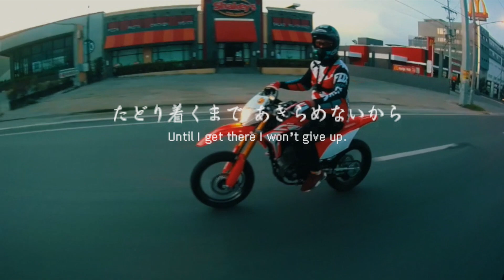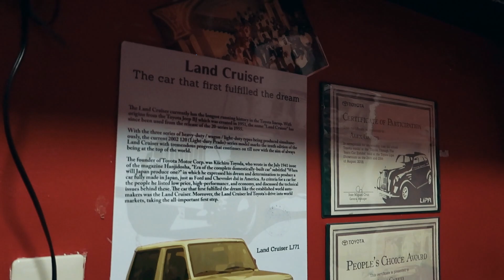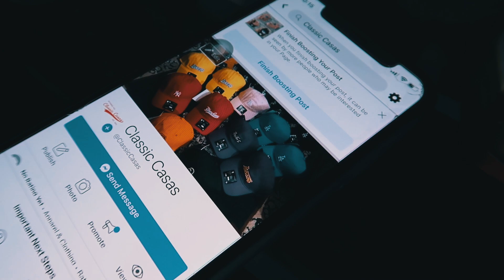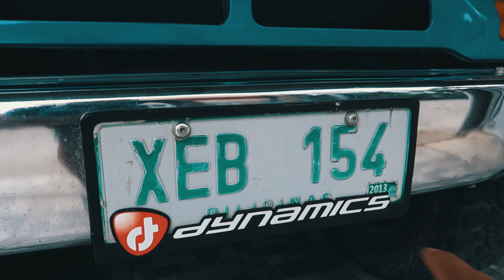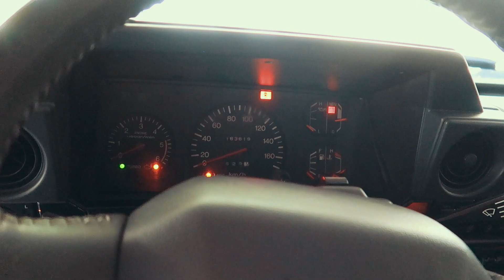Daily Vlog With the Kids Ft. LJ71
So i was suppose to go out to my friends secret garage, but then my kids woke up so early hahaha!